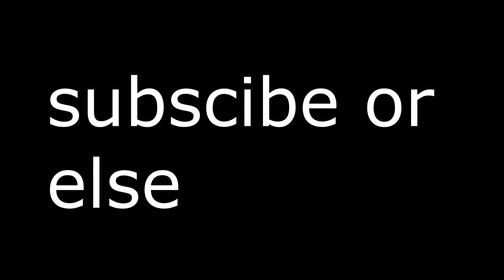Channel Trailer 1